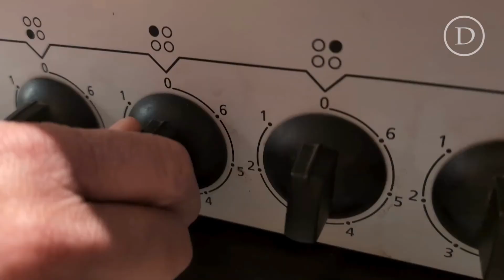Von der Kartoffel zum Chip - Anleitung zum Selbermachen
Mal ganz ehrlich: Kartoffelchips gehen doch immer, oder? Wer nicht zur gekauften Tüte greifen möchte, kann den Snack-Hit auch ganz leicht selbst herstellen. Unser Video zeigt, wie.